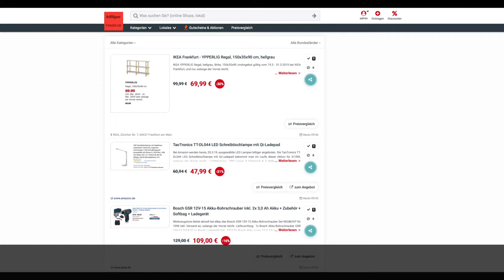Schnäppchen des Tages 20.3.19 - TaoTronics TT-DL044 LED Schreibtischlampe mit Qi-Ladepad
Heute ist Schnäppchen des Tages - TaoTronics TT-DL044 LED Schreibtischlampe mit Qi-Ladepad.